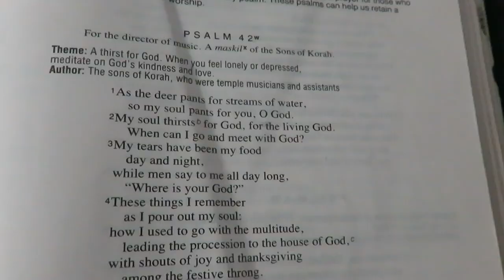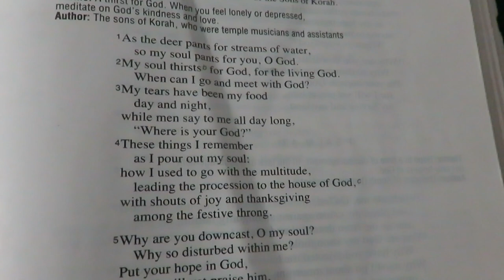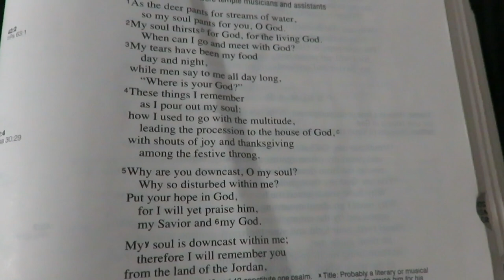Early morning habit, Fall cottage decorating, tiktok pasta and homemaking vlog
Hello friends! Today I am bringing you along on this day.  I really have created a discipline of getting up early and share that with you all.  We are also adding some simple fall touches to the cottage, getting ready for a rummage sale, making food and being a homemaker and mom.

200 East Park Ave.